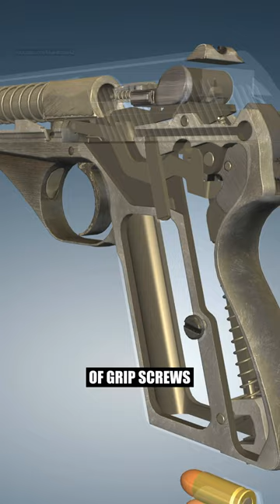Do you remember this?